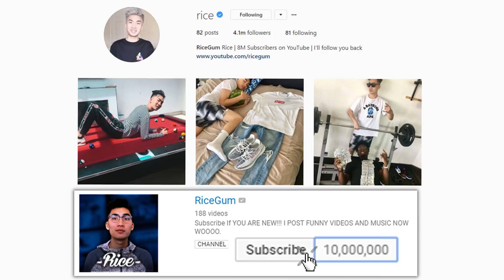Surprising Alissa Violet for 100 Million Views On Our Song